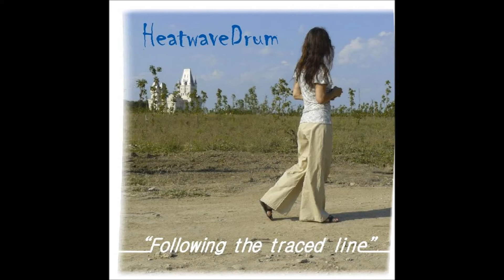Toxicity - band: Heatwave Drum - album: Following The Traced Line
Toxicity - by: Heatwave Drum - 2012 album: Following The Traced Line - Mauro Gaspa: keyboards and programming - Massimo Mazzeo: electric guitar and bass  - Fabio Saccoccia: drums.

Label: Mellow Records MMP 525 - Mauro Moroni Productions